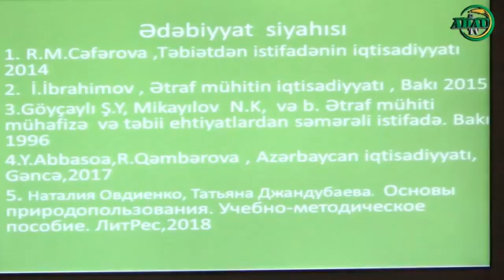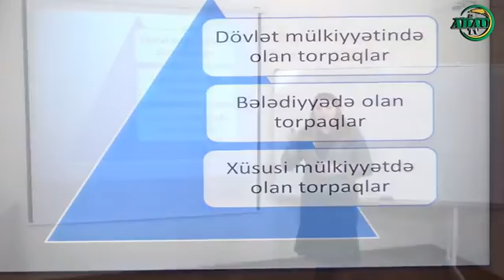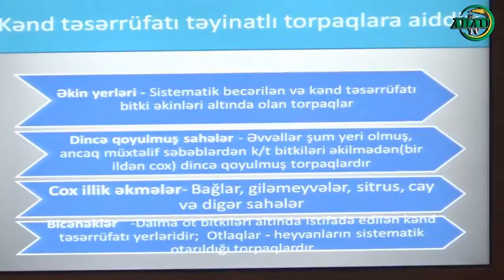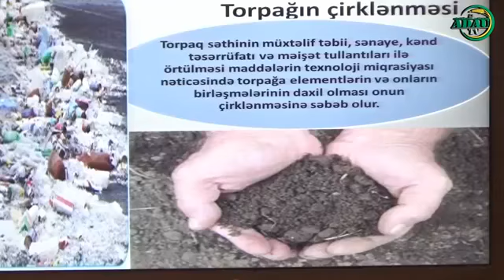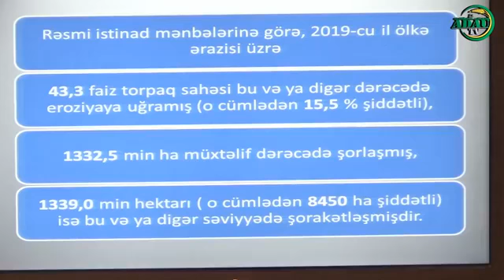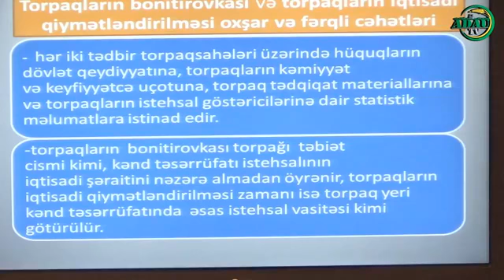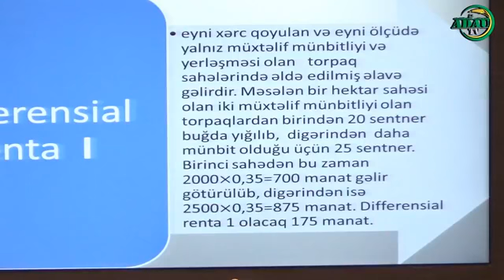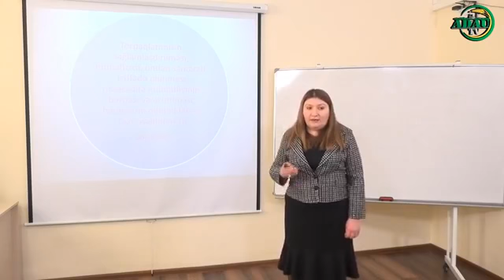Mövzu: "Torpağın səmərəli istifadə edilməsi və mühafizəsi" (Online dərs-704)